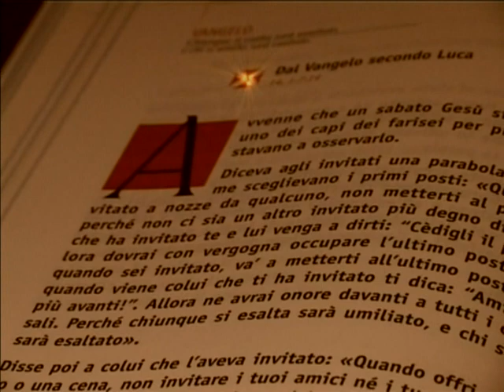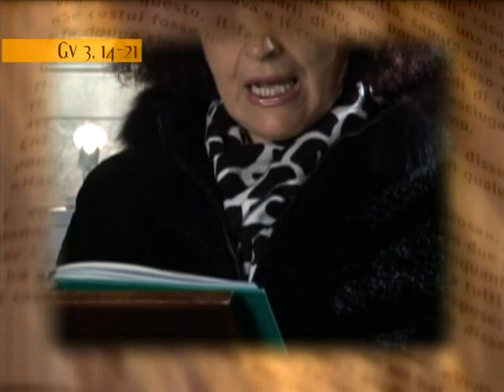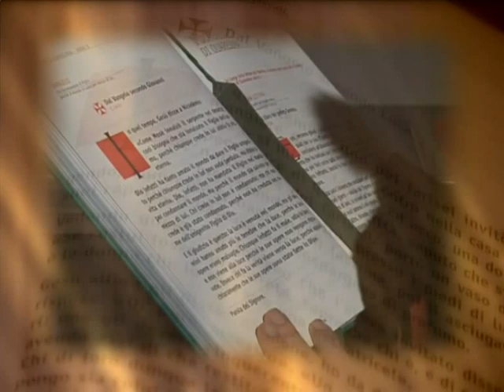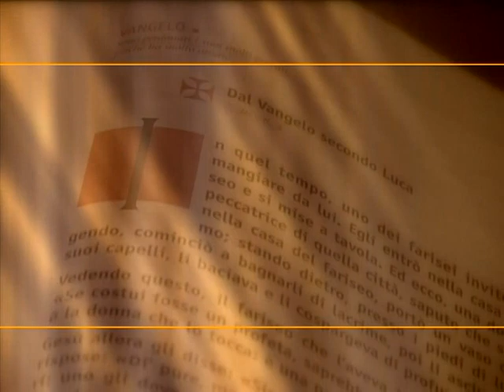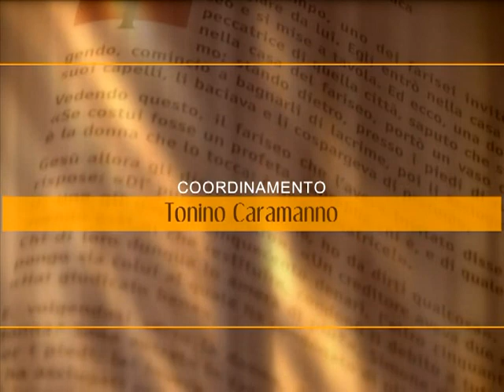Prendendo la Parola - IV Domenica di Quaresima anno B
Rubrica televisiva cattolica di approfondimento del Vangelo. A cura della Comunità Ecclesiale di Favara. Promuove un Vangelo moderno con i canali moderni della comunicazione.